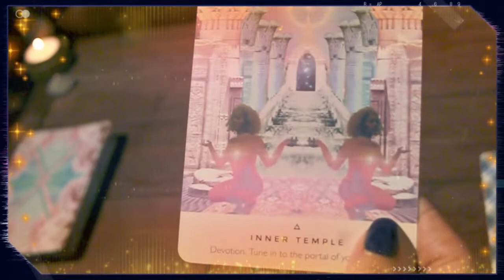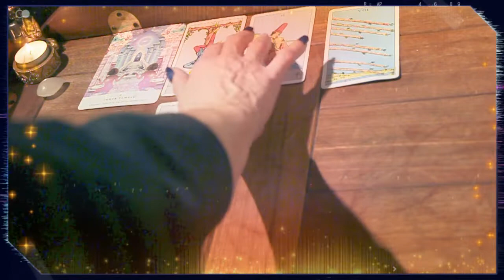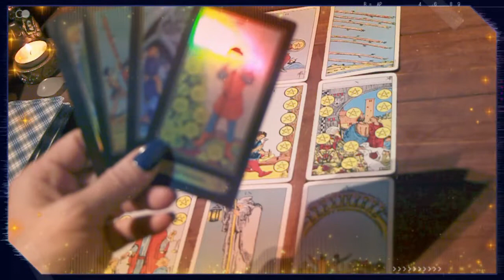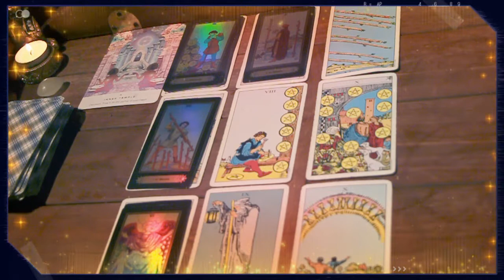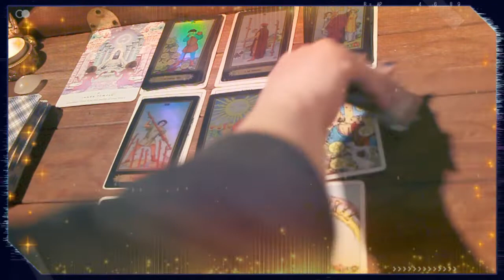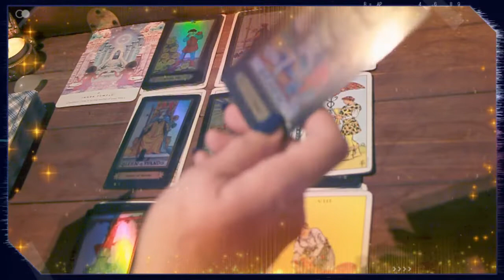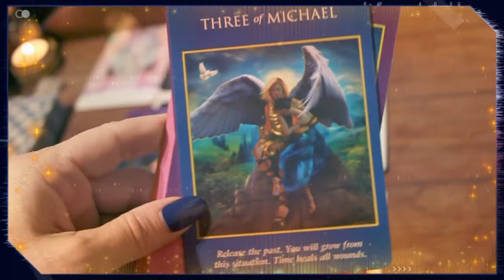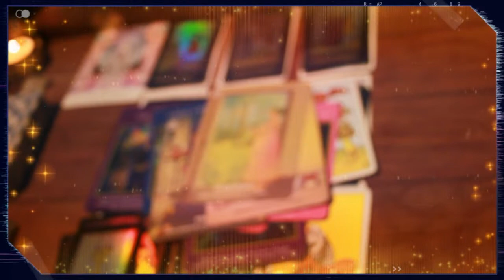Your plans are working out very well! ✨Tarot 03.-09.OCTOBER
Hello and welcome to this channel.
My name is Heidi and I'm from Norway.

In this video; What`s coming towards you?
In this video I`m using the Rider Waite Tarot Deck, Archangel Power Tarot and Believe in your own magic Oracle💖✨
Remember that this is a general reading so
Plz take it how it resonates!